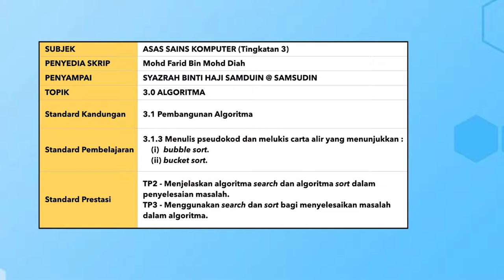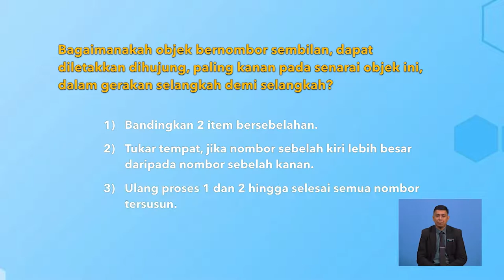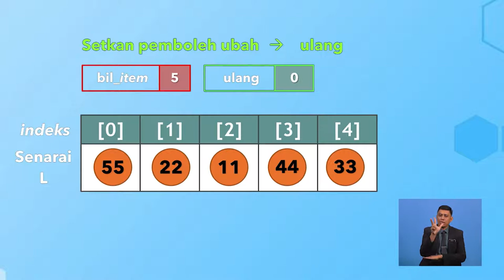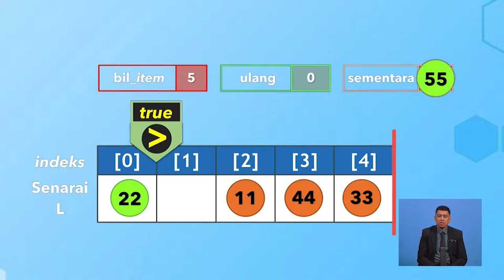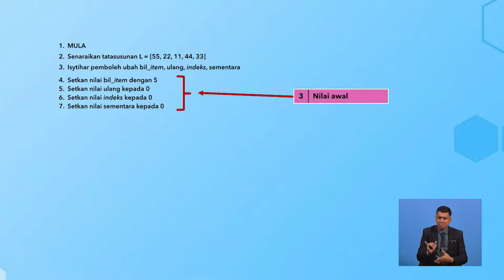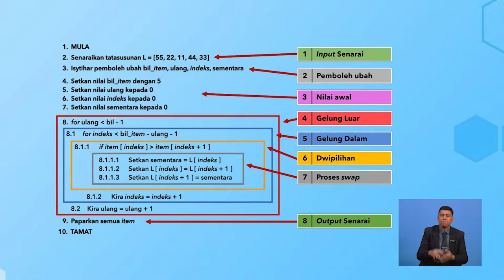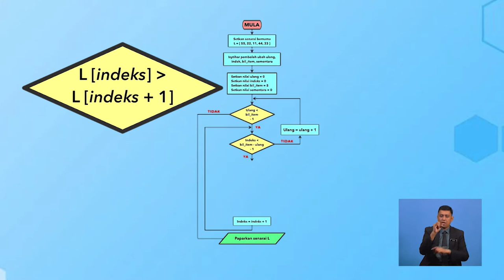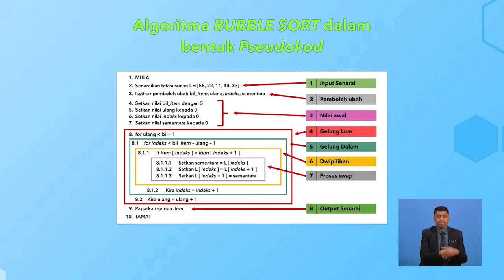Tingkatan 3 | Asas Sains Komputer | Menulis Pseudokod dan Melukis Carta Alir | R381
Rancangan ini memaparkan konsep penceritaan dalam
bentuk animasi dilaksanakan bagi membantu murid untuk
memahami proses algoritma.